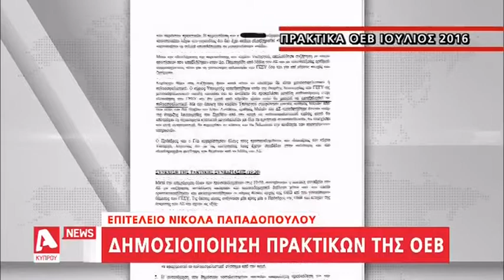Έξω φρενών ο Γιώργος Παμπορίδης με τον Νικόλα Παπαδόπουλο | AlphaNews Live